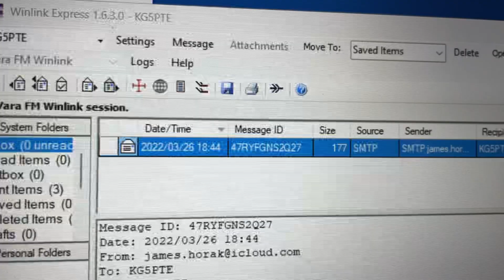Winlink not auto starting on the NU5D-12 node. Busy auto connect cancled.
Here I am using VARA FM Winlink. Connecting to the NU5D-12 Winlink node in Belton Texas USA. And it will not auto connect. But it will connect if I click start and run it manually. Busy auto connect cancelled. Maybe using sound modem (Software TNC) and VARA-FM (Not Packet Winlink) aut connect does not work. I do not know. Looking for help here.  Thanks.

1. Update: Monday 20220411: I was informed to check the sound levels on the radio and in the VARA FM settings. If the volume is to high, this my cause the program not to auto connect.